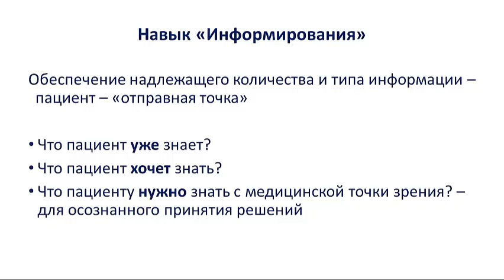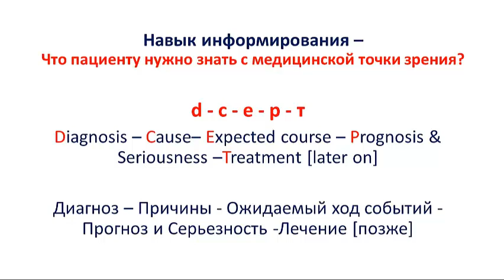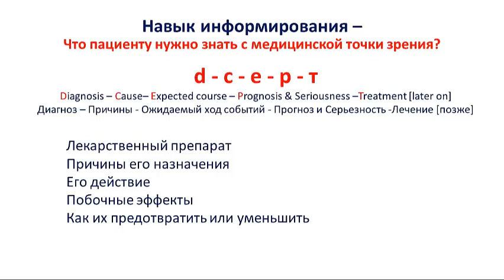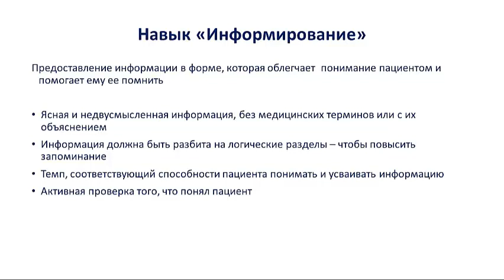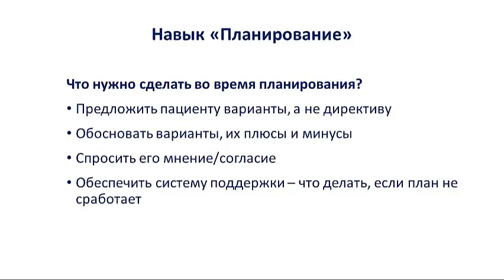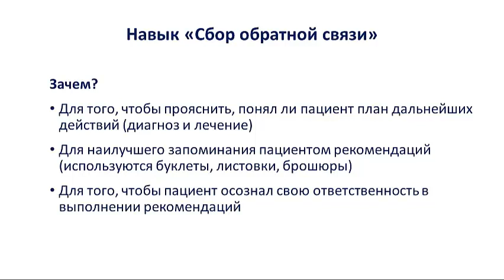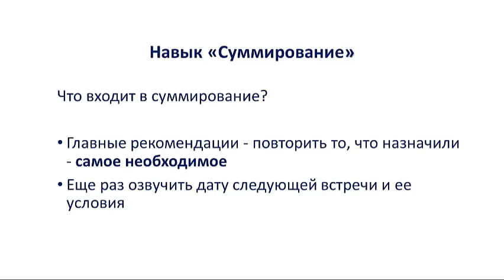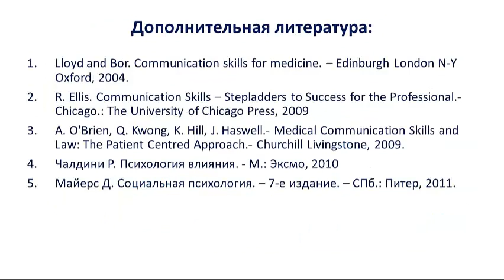Коммуникативные навыки врача с пациентами (часть 3)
В рамках Государственной программы развития здравоохранения “Денсаулық” на 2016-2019 годы  запланировано обучение коммуникативным навыкам медицинских работников.

В целях реализации этой задачи РЦРЗ разработал модули для самостоятельного онлайн-изучения базовых навыков коммуникации.

Лекция 3.3. Коммуникативные навыки врача с пациентами